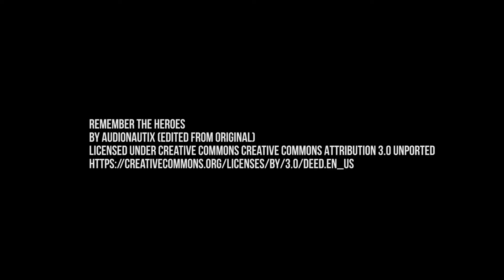Store Innovation Award 17 Vaga Della Pasqua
Alla serata di premiazione e di networking di Store Innovation Award 2017, Emanuele Della Pasqua, amministratore delegato di Vaga, ci ha spiegato cosa è per Vaga l'innovazione, tema fondamentale del contest che l'azienda ha supportato